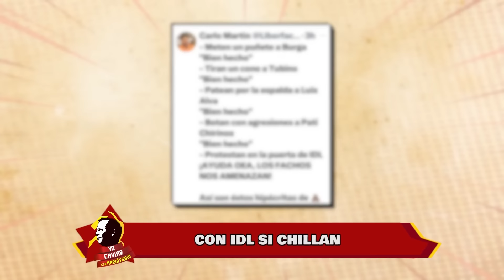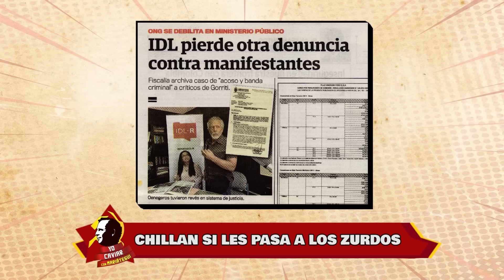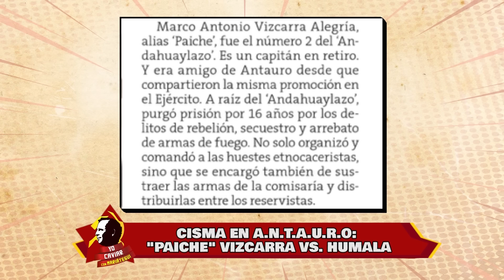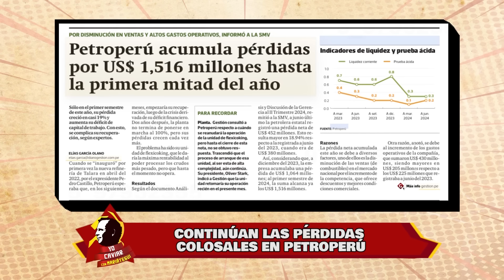Yo Caviar - AGO 05 - 1/1 | Willax